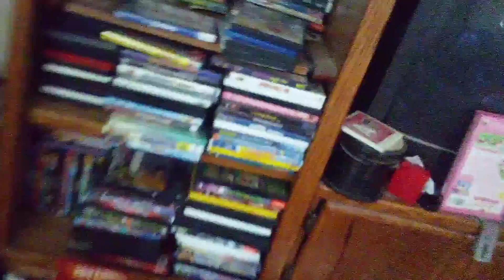A Ferrari Showdown with 38 Ferraris included.